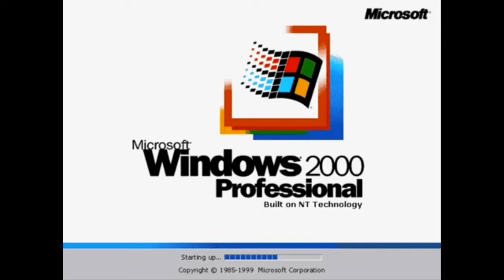Logo Have A Sparta Remix No BGM